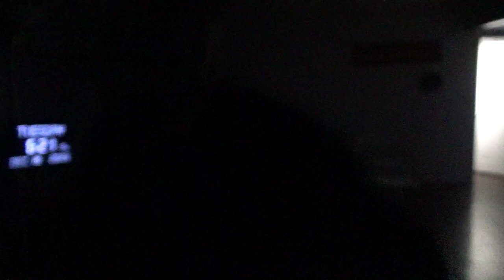15294，头里不舒服（头顶上一串飞碟连到外宇宙，形成时光隧道，传信号、物资和文明）